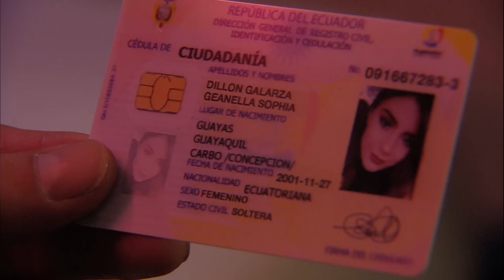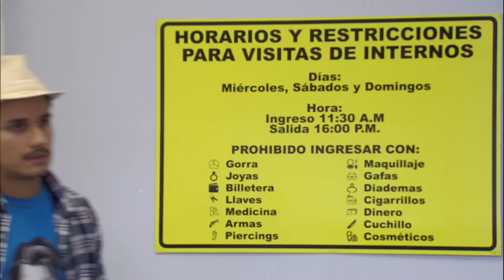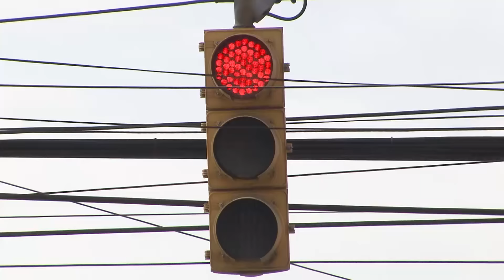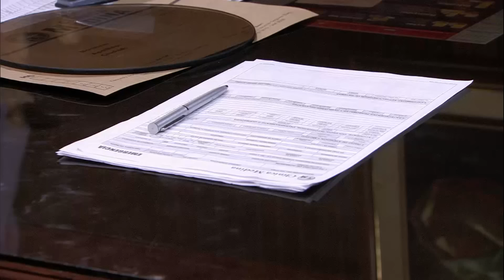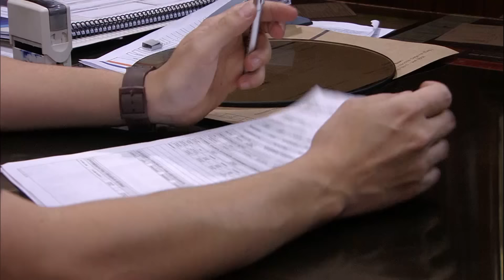Cuatro cuartos - segunda temporada - Cap 47